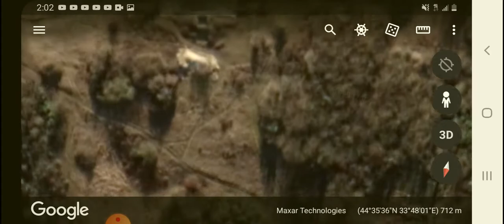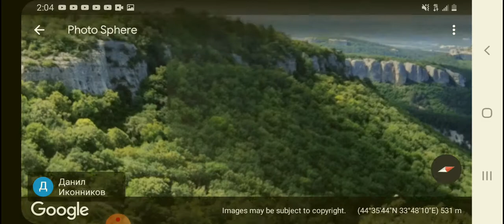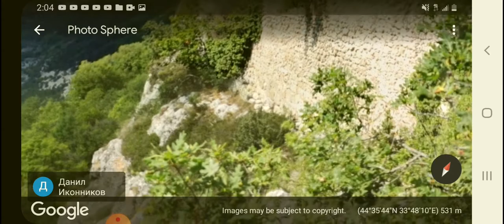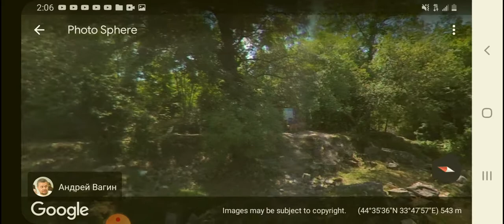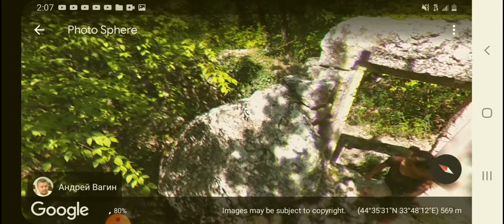Crimea ancient ruins with street view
Flying around with google earth, I noticed what look like ruins in Crimea.   I saw the square foundations and hit street view, and found pictures of the area showing the whole mountain was part of the Roman empire.